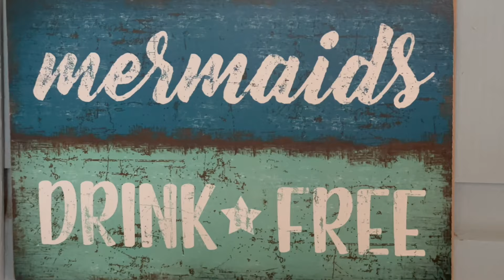Cruising Utila to Roatan (Honduran Bay Islands) I The Importance of Having Friends That Sail II e20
We are a couple with 7 rescue dogs currently cruising the Bay Islands of Honduras.

WE LEAVE UTILA AND ARRIVE IN ROATAN ISLAND BUT ALMOST HIT THE REEF!
Thousand Thanks to Bill, JoAnne, Paul and Sabina!

Thanks to our friends that helped guide us into the anchorage at West End, Roatan. The information we had made it seem like we should keep buoys to port, I couldn't tell from far away they were green (port) and red (red right returning). I can only hope that if our friends were not there to guide us in safely that I would have figured it out and NOT HIT THE REEF! That would have been so, so bad!

We’ve been in Utila for a month and half and love it. We’ve gone through the exploratory phase, then the little funk between novelty and settling in and reached the point where we can go into town, wave at several familiar faces while going about our daily life, from grocer to friday night sundowners, we’ve developed a rhythm. We’ve gotten so comfortable that it’s time to go. But we’re not going alone, we’ve become part of a little flotilla!

"Ultra" Yoga by JoAnne